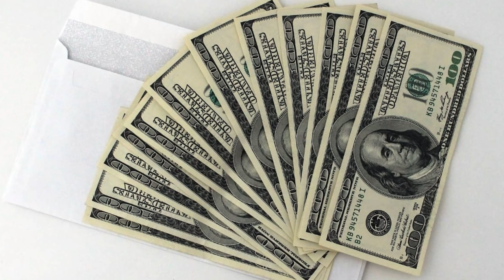India's No.1 Sandalwood Attar Perfume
World No.1 Sandalwood Oil & Attar

Black Agarbatti
Masala Agarbatti
Flora Agarbatti
Color Agarbatti
Dhup Agarbatti
Loban Agarbatti
Duna Agarbatti
Dhup Kaun
Samrani Cup
Dhoop Stick
Cow Dung Dhoop
Dhoop Cone
Gila Dhoop
Mosquito Agarbatti
Vietnam agarbatti machines
Hung Tune
Fitter setting
AC drive
DC motor
Sensor
Bamboo stick
Premix powder
Loban Premix
Cow dung
Natural Agarbatti
Agarbatti perfume
Raw Agarbatti
Agarbatti Compound
Agarbatti Camical